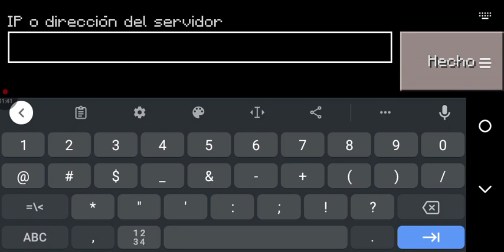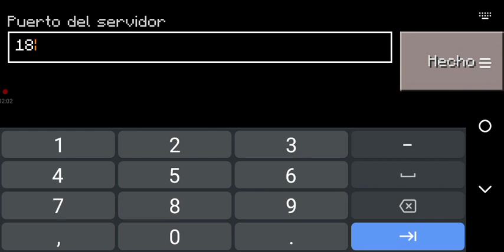como jugar Craftsman con amigos sin el mismo internet